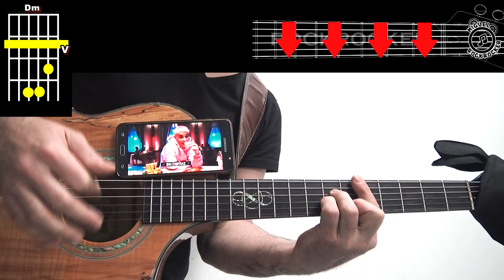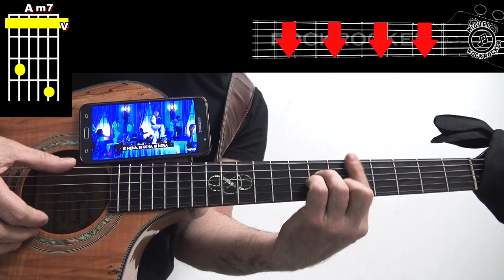Justin Bieber - Yummy (GUITARRA) Acordes TUTORIAL 2020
CONTÁCTAME para colaboraciones en España,
Te podría acompañar en conciertos y acústicos con guitarra y ukelele,
cuéntame tu idea...

🎵( MÁS de 650 TUTORIALES)  🎸 ACTIVA la   " CAMPANITA"
🎸Deja tu PETICIÓN abajo en los comentarios !!

 🎵🎵🎵🎵🎵🎵SUERTE AMIGOS!!🎵🎵🎵🎵🎵🎵
Te saluda Miguel Reyes 😊